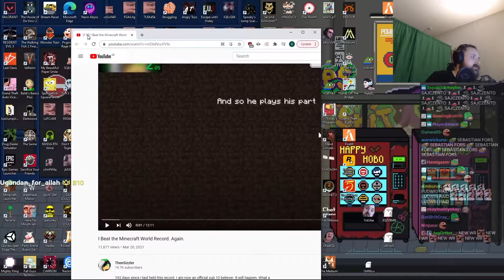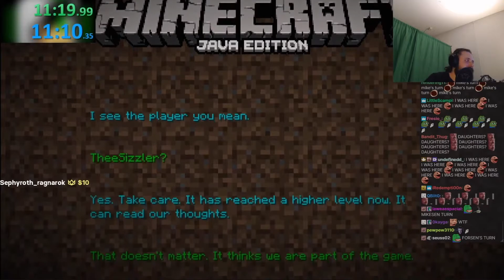Forsen Reacts To NEW MINECRAFT WORLD RECORD!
Forsen Reacts To NEW MINECRAFT WORLD RECORD With Chat!

About Twitch Clips:
Twitch Clips is a twitch vod compilation channel where we bring a collention of clips to youtube so you can easily watch the best clips and vods of your favorite streamers. We often post reaction videos of memes, funny videos, world records, nopixel, cut, jubilee and more much more. We upload videos from many streamers like; xqc, adept, ludwig, greekgodx, moistcr1tikal, poke, xqcow, adeptthebest, cyr, zoil, pokelawls, forsen, mizkif and many more.

Intro - itsRepkoto (Feat. Hyjink$) - CHAT GO POGGERS

Neither I or this channel takes any ownership of the songs, clips, videos, or images shown in this video.